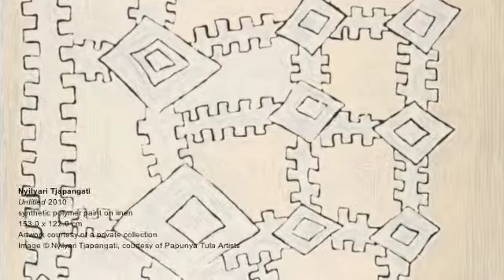Judge's Perspective - Tina Baum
Tina Baum from the National Gallery of Australia talks about Lena Nyadbi, kuruwarriyingathi Bijarrb Paula Paul, Nyilyari Tjapangati and Tiger Palpatja